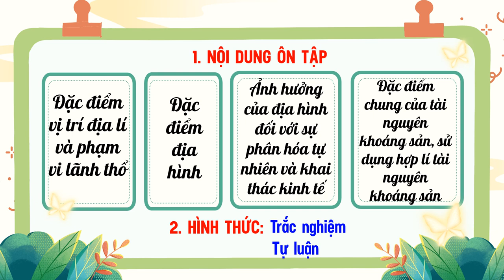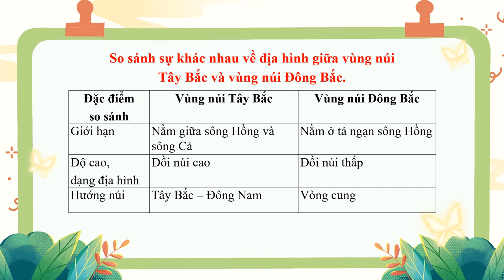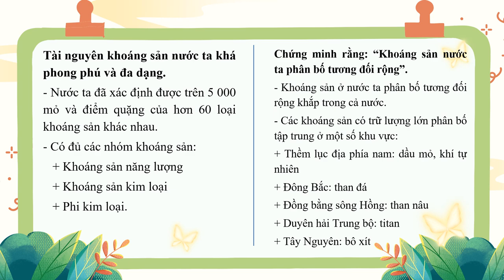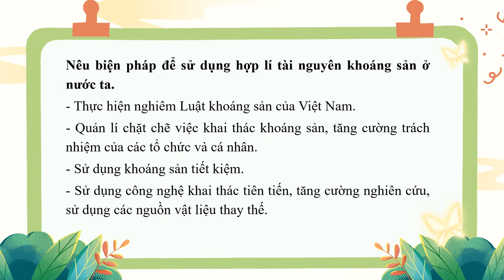LỊCH SỬ-ĐỊA LÝ 8 (Phần Địa lý) - Ôn tập GHK1 (2024-2025)